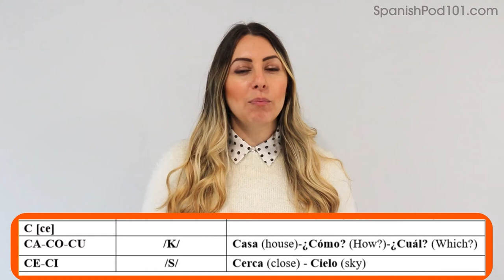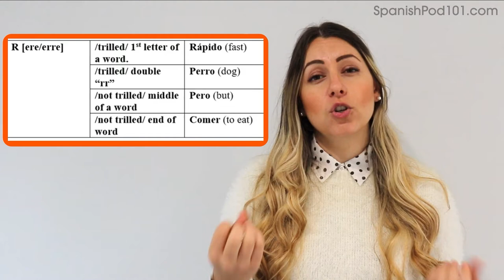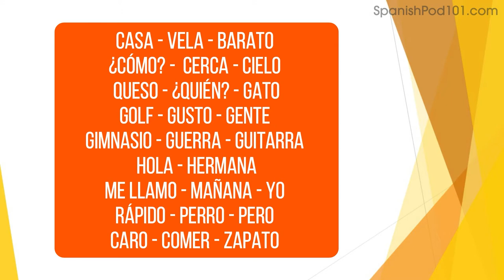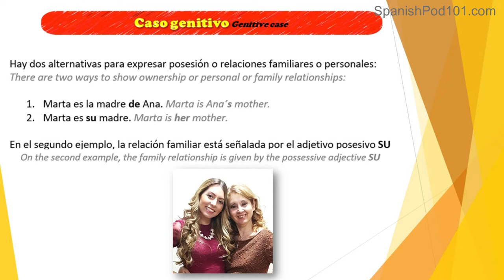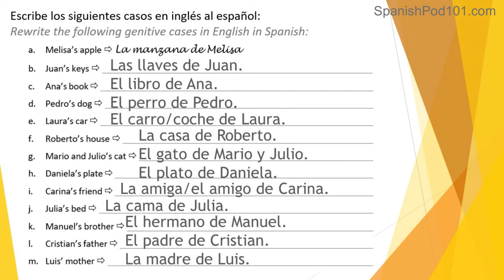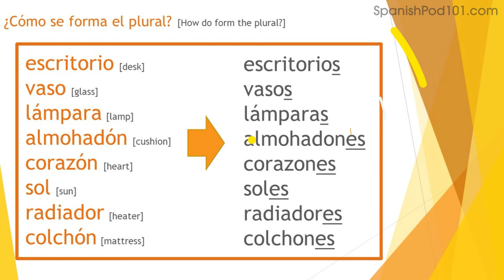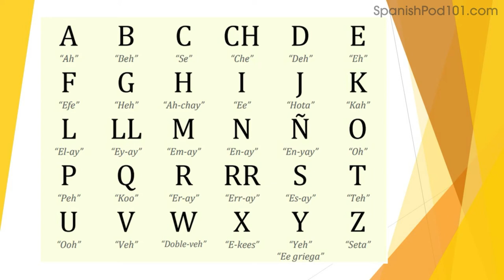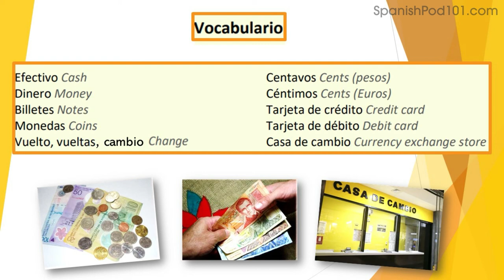ALL the Basics You Need to Master Spanish #31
In this video, we will teach you 5 spanish lessons that will help you master the language if you're an absolute beginner. This is THE place to start if you want to learn Spanish, and improve both your listening and speaking skills.